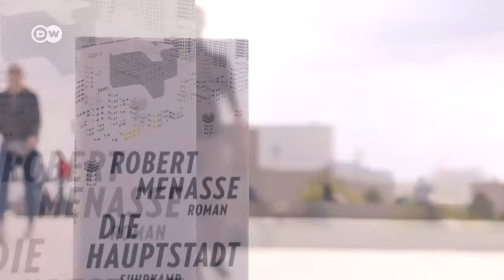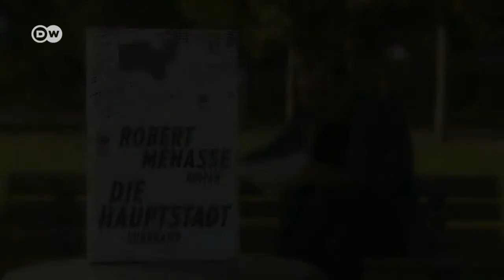Deutscher Buchpreis 2017 | Portrait of award winner Robert Menasse | English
„I keep hoping that before absolute insanity breaks out again, before European civilization is destroyed again, before everything is reduced to smoking rubble again, people will say: No, not this time.”
Portrait of Robert Menasse, whose novel „The Capital“ won the German Book Prize 2017
Portrait auf Englisch von Robert Menasse, dessen Roman „Die Hauptstadt” den Deutschen Buchpreis 2017 erhielt
Produced by Deutsche Welle